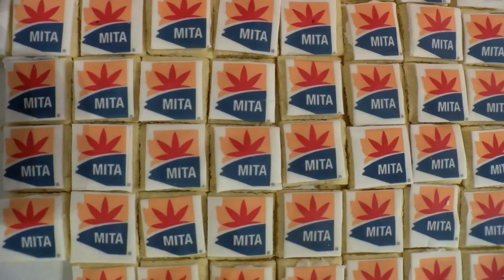NINE POINT STRATEGIES for instagram at MITA April 28, 2021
9 POINT STRATEGIES for instagram at MITA April 28, 2021